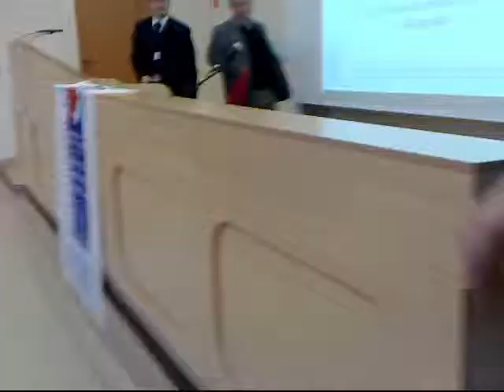Gospodarka oparta na wiedzy - konferencja w Białymstoku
Konferencja na Wydziale Zrównoważonego Rozwoju i Gospodarki Opartej na Wiedzy Wyższej Szkoły Ekonomicznej w Białymstoku. 17-20 października 2011.